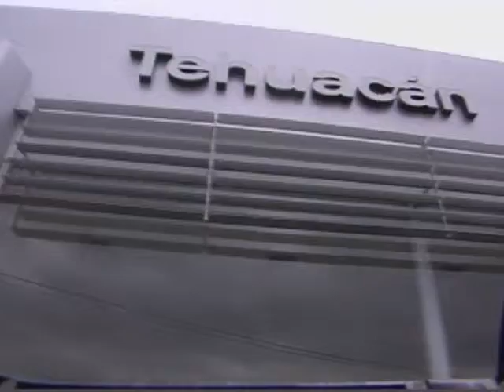El papá de los pollitos, Mejor FM en Nissan